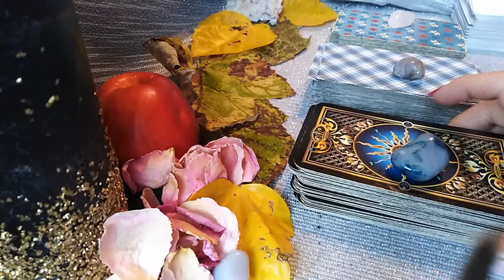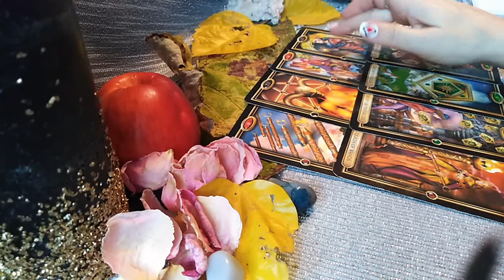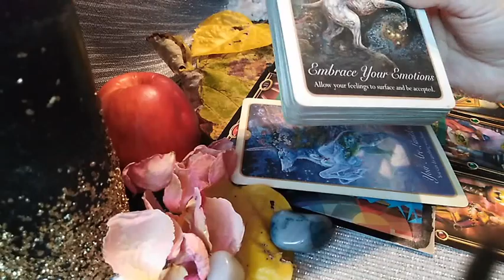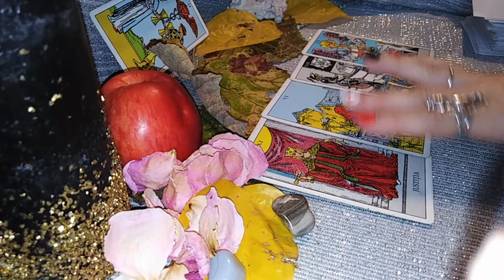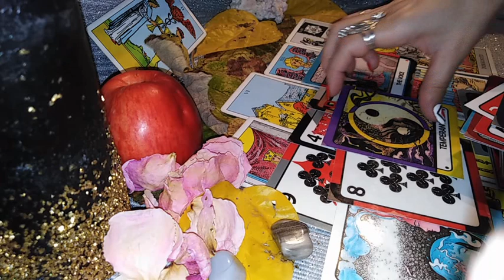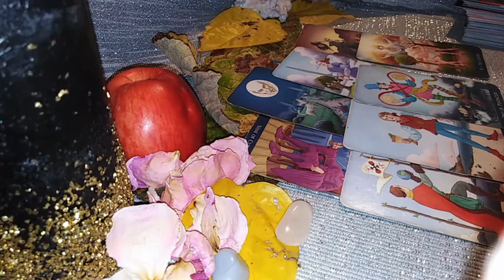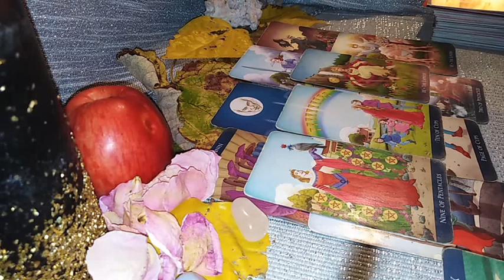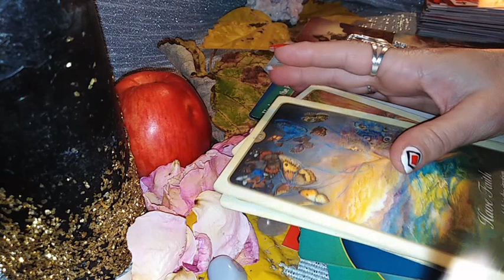CE SIMTE PENTRU/DESPRE VOI IN ACEASTA PERIOADA - LA ALEGERE - Atemporal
Intro si Alegeri - 0:00
NR 1 - 02:10
NR 2 - 31:10
NR 3 - 1:02:27
Imi cer scuze pentru calitatea acestui video, dar s-a pierdut din calitate cand a trebuit sa il lipesc. Sper sa va descurcati si asa si sa primiti mesajele de care aveti nevoie. Va imbratisez.